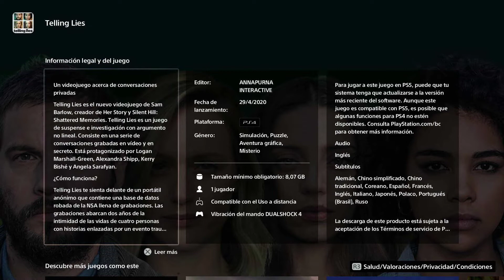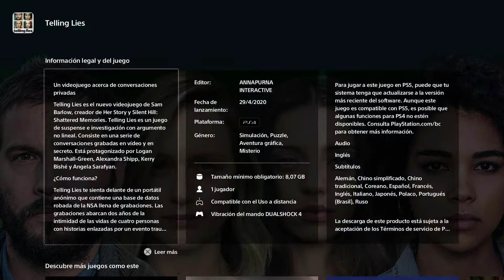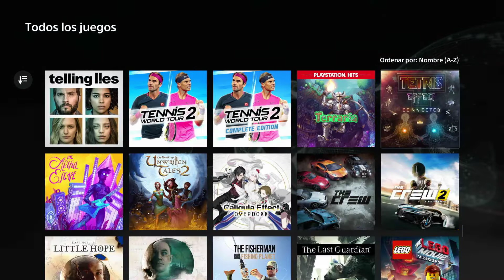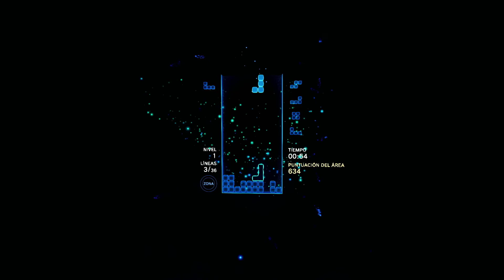🟡Analizando los +400 Juegos de PlayStationPlusEXTRA | TellingLies, TennisWorldTour 2, Terraria.. #49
🟣 Mi PC Gaming 2021 🟣
✔️Ryzen 5 3600:
✔️Gigabyte B550 DS3H:
✔️Corsair DDR4 LPX 3200Mhz 2x8GB:
✔️WD SSD 850 1TB:
✔️Disipador SSD:
✔️EVGA RTX 3060 12GB:
✔️Nox URANO 750W:
✔️Nfortec Krater Mini:
✔️Bridas PC:
✔️Organizador Cables:
⭐⭐⭐⭐⭐ Regalos de Amazon para ti ⭐⭐⭐⭐⭐
✔️30 dias gratis de Amazon Prime: